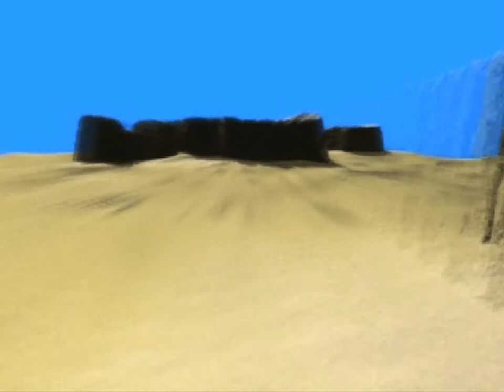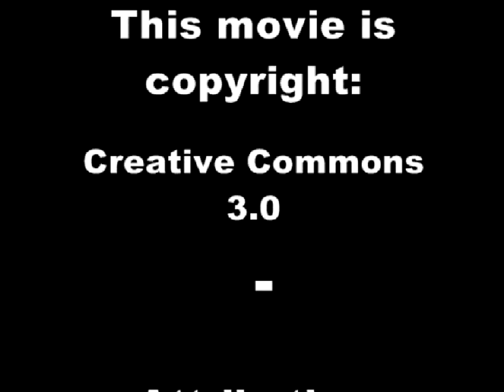Riffing on Stanley Kubrick's 2001: A Space Odyssey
Art Bop. The idea is to create movies that work same way jazz works. Inspired by other movies. Make visual riffs while creating new stuff in the same idiom. Put a new little twist to the theme. To scat and riff in a similar way visually. Soundtrack inspired by György Ligeti. Thanks to rwhite at sharecg and Jack at Celestia Motherlode whose models I used. See the credits at the end of the movie for the software used.